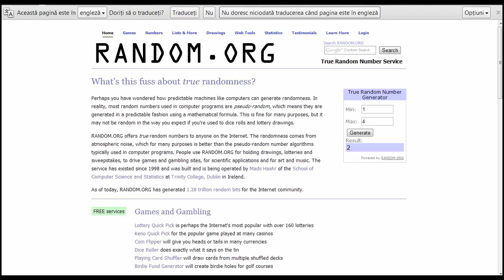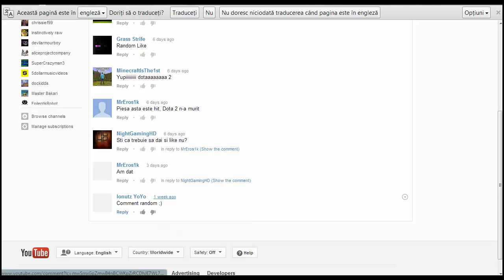Giveaway Dota 2: Extragere!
• Il rog pe Ionutz3800 sa ma contacteze pana pe 21 martie!
• Skype: •seby.burcea98
              •ken.block91
► ♪ Muzică Folosită ♪ :
• Krewella - Can't Control Myself (Candyland Remix) pentru intro!
Va saluta echipa NightGamingHD!